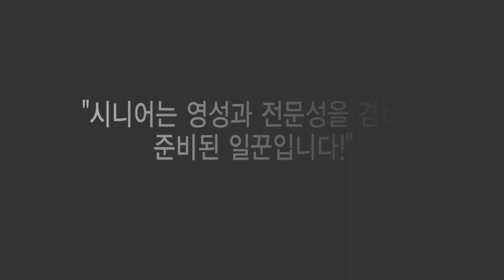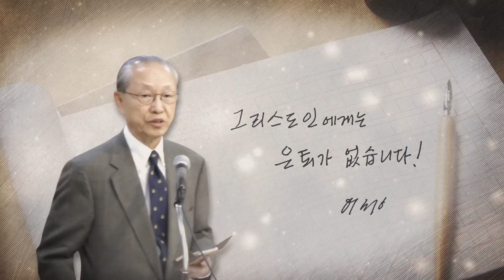CBS 초대석 43회 시니어한국 이시영 장로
40년 간의 외교관 생활을 마치고 시니어들의 새로운 가능성을
발견, 이들을 선교의 귀한 일꾼으로 키우고자 하는
시니어한국 대표 이시영 장로.